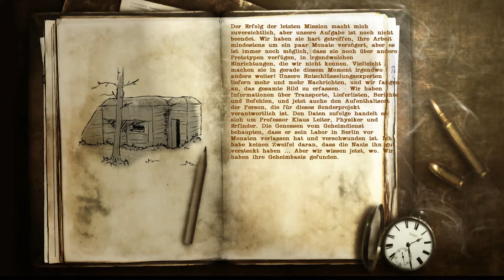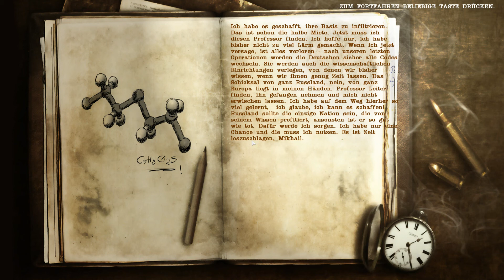Wolfschanze II [Walkthrough] WIN10 ⫸Deutsch #06 Unten im Bunker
Walkthrough: Wolfschanze II
- unkommentiert, no comment

Publisher: CI Games
Developer: CI Games
Plattforms: Windows 10
Engine: Jupiter Ex Engine
Release: 12/2009
Genre: Shooter, Action
Sprache: Deutsch